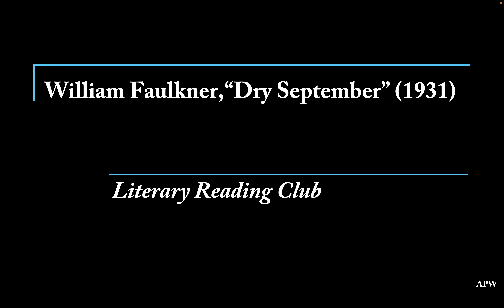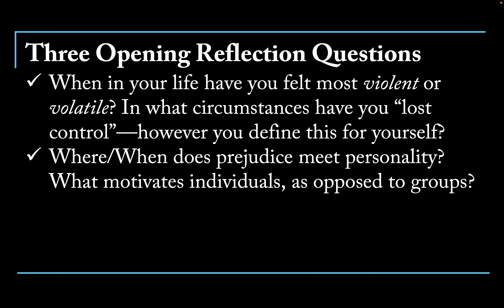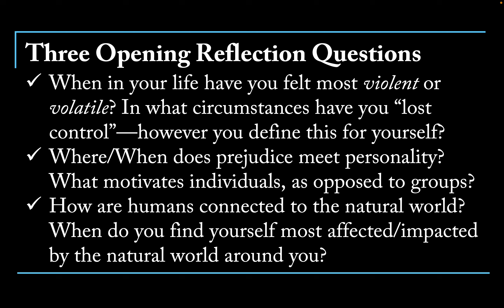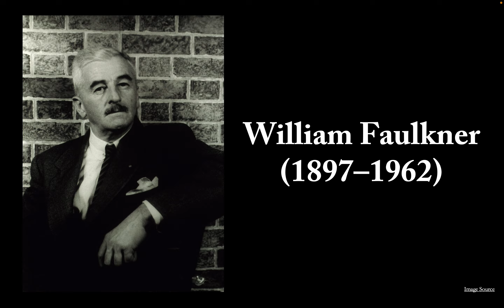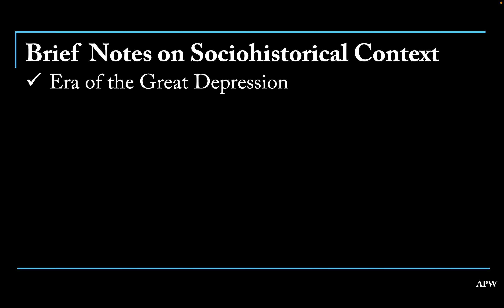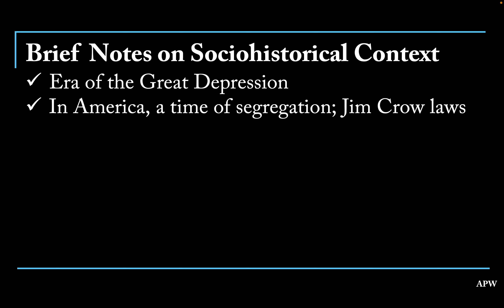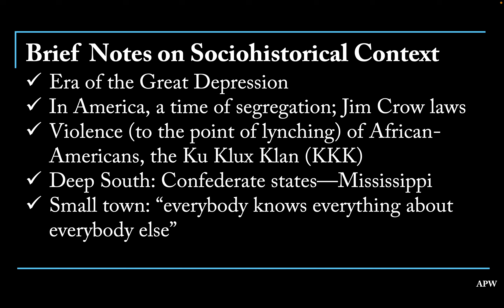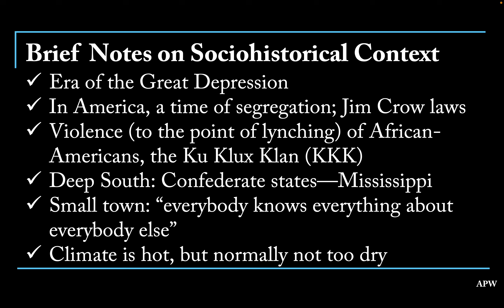"Dry September" Pre-Reading Video